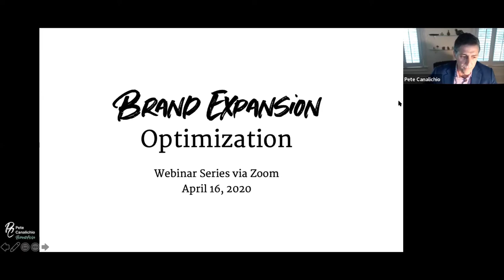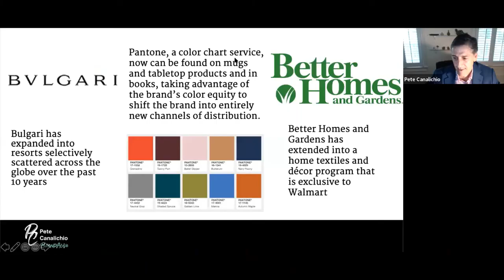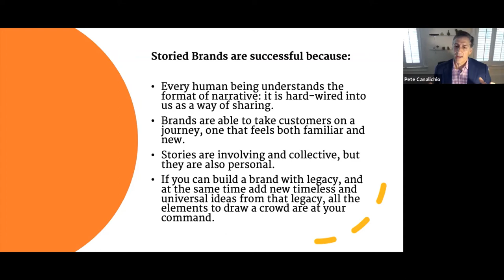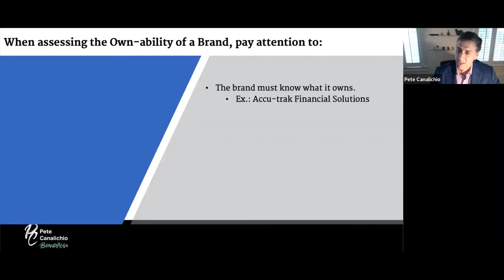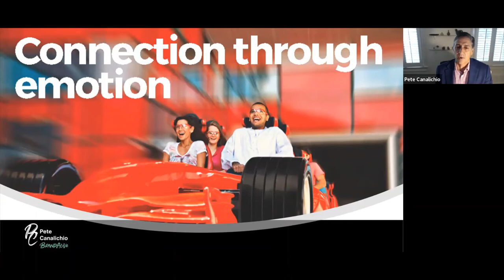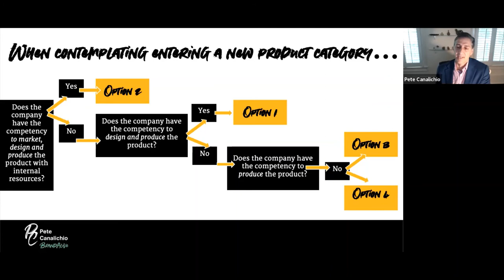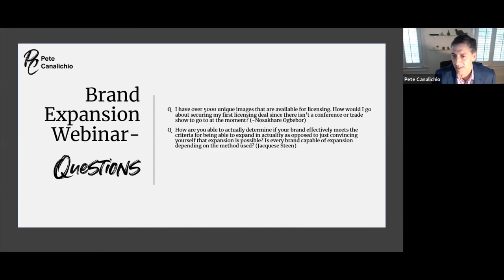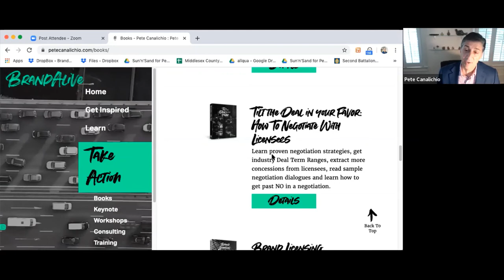The LASSO Model – Brand Expansion Webinar Session 1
In this webinar we will introduce the concept of brand universes and how to use the LASSO Model to determine whether your brand is under-expanded or optimized. In addition, we will help you:
1. Define your brand’s Expansion Point.
2. Determine what categories it can expand into.
3. Evaluate the four brand expansion methods.

Amidst all of the chaos and uncertainty surrounding COVID-19, with news rapidly changing every moment, I want to continue to remind you of our commitment to develop tools, talks and training designed to inspire, educate and empower you to achieve all that is possible. One of the ways I can help you more directly is by sharing what I know in real time.

I hope you will take advantage of this free webinar series whether you need timely help with your business, or if you just have a free hour and want to increase your knowledge. In either case, I am looking forward to sharing my passion with all of you. If you are interested, sign up for free by using the Zoom event link here. Use this link to sign up for the next one